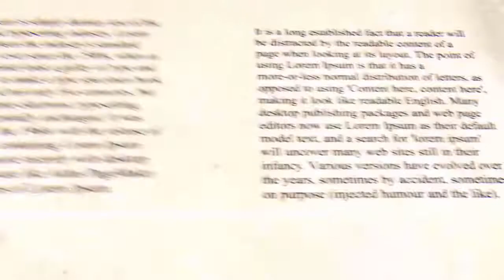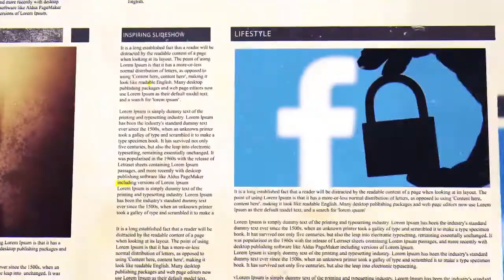The New Wave | Victim Culture Documentary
Psihopedia contains visually enhanced articles originally published on the homonymous professional blog. This was a video about social controversy where I use an artistic approach.

Song: Psihopedia Theme Song: "A Friendly NY Black-Hole" 00:06
Mood: Calm

Song: So Evil  02:08
Artist: CO.AG Music
Mood: Pensive, Dark

Song: Asylum  04:57
Artist: CO.AG Music
Mood: Pensive, Dark

Song: Somebody is Just Waiting  07:54
Artist: CO.AG Music
Mood: Pensive, Dark